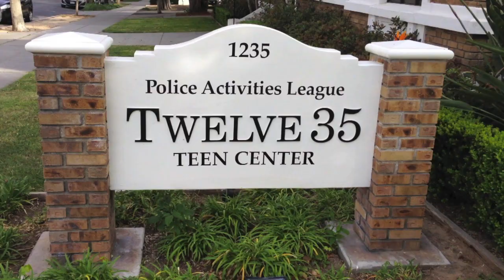Teen's Big Day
killing time before seeing a Beck concert in Santa Barbara